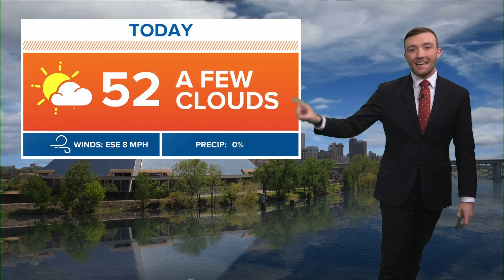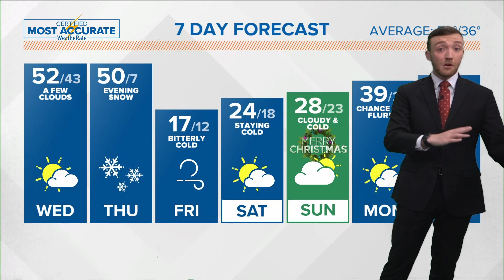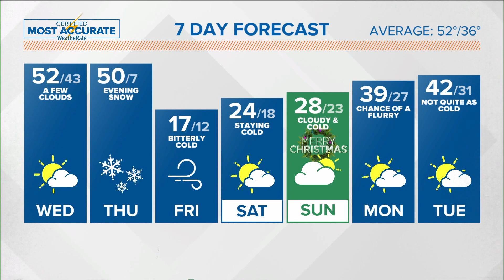Memphis area weather forecast: Bitterly cold temperatures arrive Thursday with evening snow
Meteorologist Trevor Birchett has details on bitterly cold air and snow showers moving into the Memphis area on Thursday.